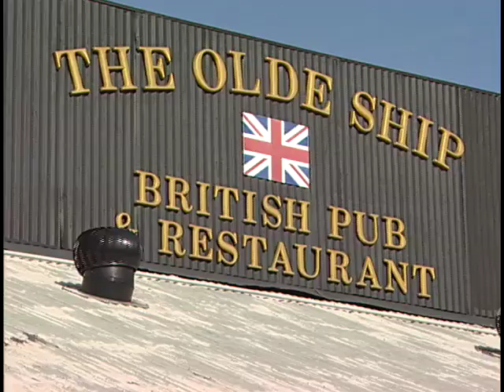Local OC Party for Royal Wedding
It was a celebration at The Olde Ship British Pub & Restaurant in Santa Ana as people watched the Royal Wedding of Prince William and Kate Middleton.  Garden Grove TV3 reporter Lauren Lee has the story.